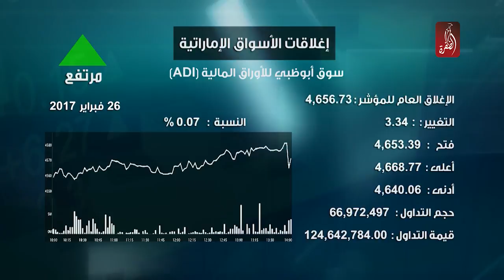نشرة اخبار مساء الامارات 26-02-2017 - قناة الظفرة